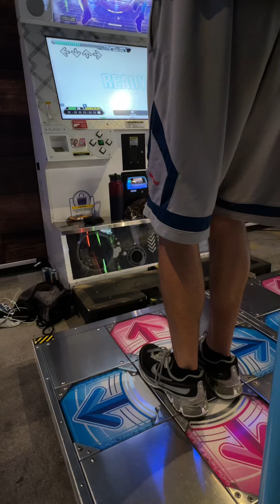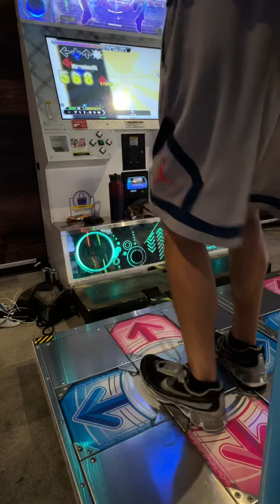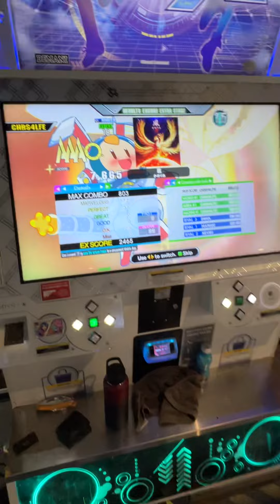鳳 (ESP-18) 31p PFC 999,690 World Record [DDR A3]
1.5x (Encore Sudden+)